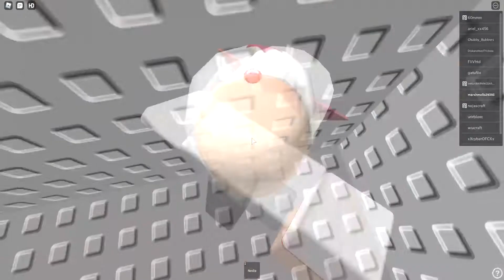attempt of shinku no naraku jump while 60mmm and yezan1 are in my server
yes ye syes yes yes yes yes wehfgiwergvwedgnh ye szye syes yes yes yes yes yes yes yes yses